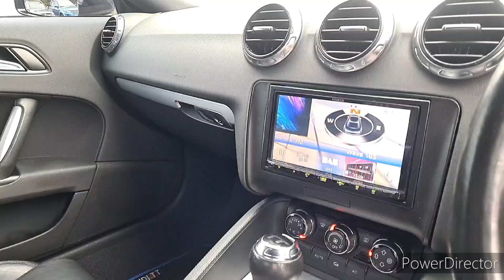Audi TT 2.0 TFSI Coupe 3dr S Tronic Euro 4 (200 ps) 2dr 2008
Sparshatts of Havant are delighted to be offering this stunning Audi TT finished in metallic Sahara silver with complimenting black leather seats.
It has been serviced by Audi main dealer technicians at 8204, 15536, 21183, 26270, 33090 & 38876 miles. It has then been serviced by independent garages at 50827, 56184, 61524, 68392 & 74546 miles.
Optional equipment: Automatic S-tronic transmission (6 Speed), fine Nappa leather, metallic paint. Total £2450.
Features include: Bluetooth with music stream, full black leather seats, reversing camera, DAB radio, climate control and AUX port.